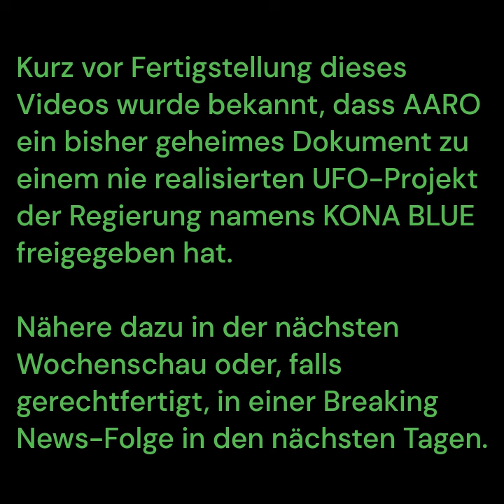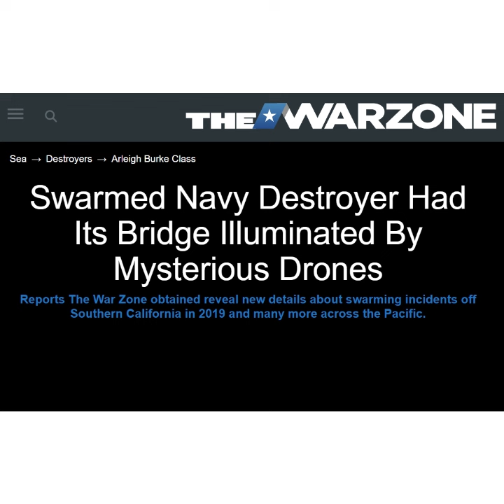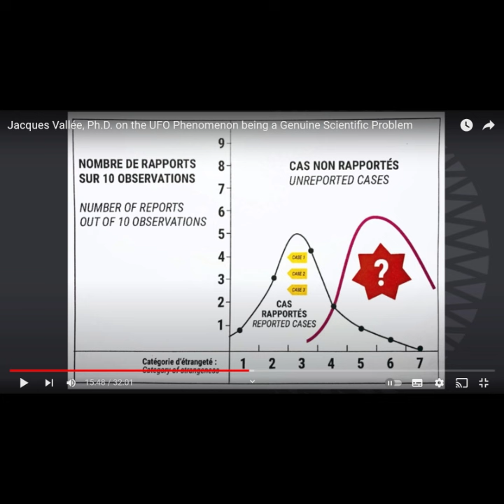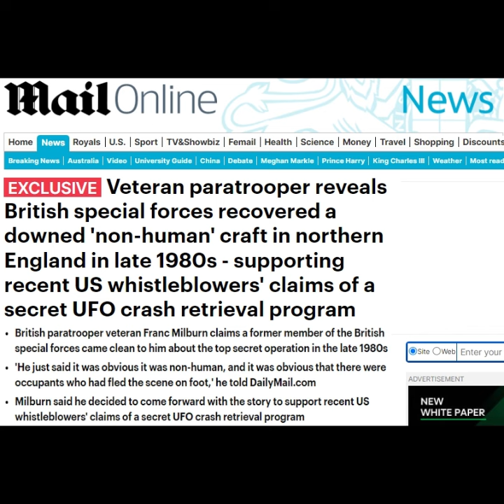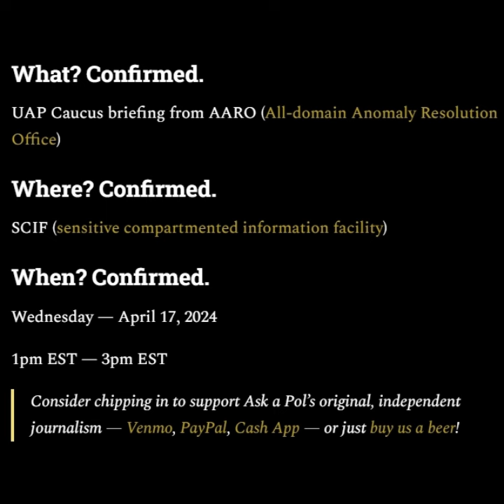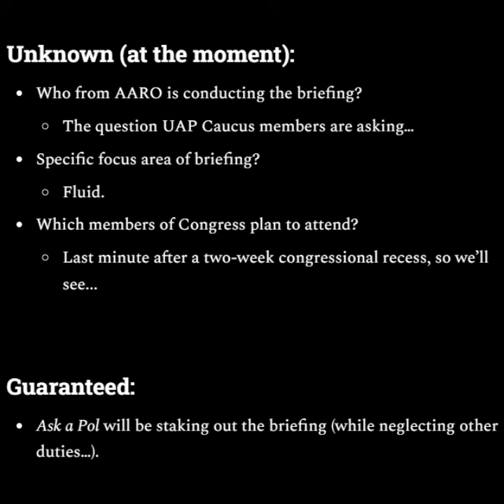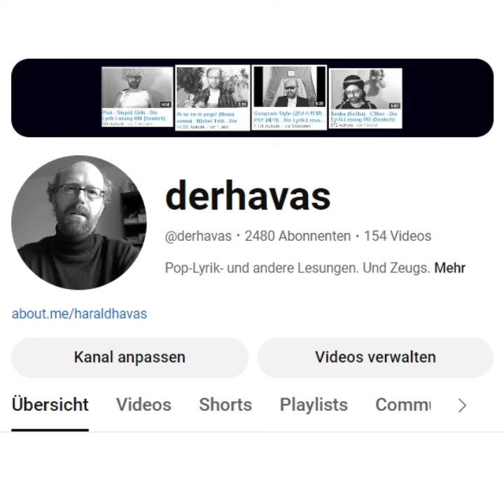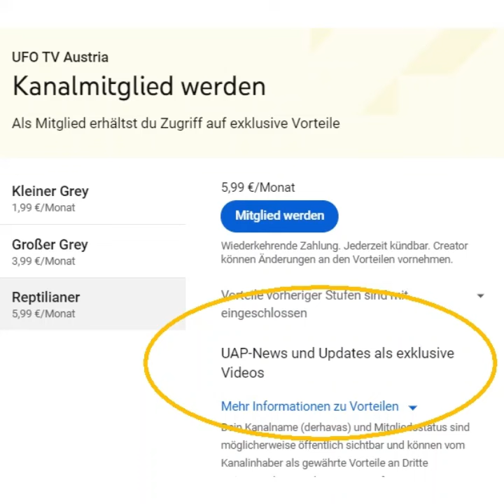UFO WOCHENSCHAU #22: Attacke der UFO-Drohnen, weltweite Sichtungen, Briefing im SCIF (17.4.2024)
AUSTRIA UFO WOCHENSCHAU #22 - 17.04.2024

Diesmal:

- Die Attacke der UFO-Drohnen: Sind Drohnen das neue Sumpfgas?
- Die dunkle Bedrohung: Der blinde Fleck und unbekanntes Unbekanntes
- Neues Briefing im SCIF: Stehen neue Erkenntnisse bevor?
- Kanal-News: Wer von euch wird der erste Reptilianer?

INHALTLICHE LINKS:

1. Drohnen

2. Sichtungen und andere Phänomene

3. SCIF-Briefing

4. Channel-News